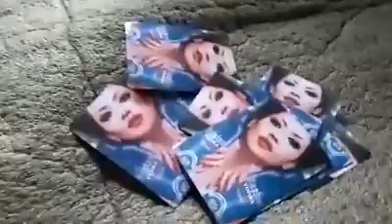Ramilo @ dojil house ==Dasain ramilo...with hom friends 2017